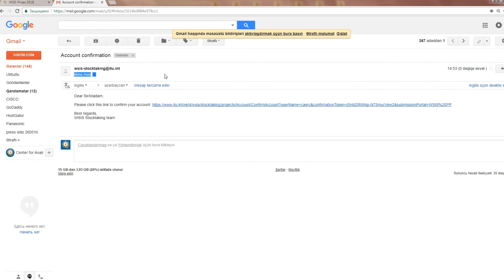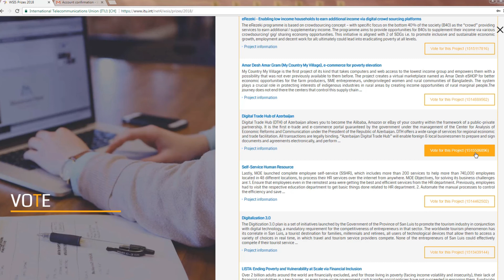Azərbaycanın Rəqəmsal Ticarət Qovşağı İKT mükafatı olan "WSIS 2018" namizədləri arasında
BMT-nin Beynəlxalq Telekommunikasiya Birliyi (BTB) Azərbaycanın Rəqəmsal Ticarət Qovşağını mötəbər İKT mükafatı olan "WSIS 2018" namizədləri arasına daxil edib